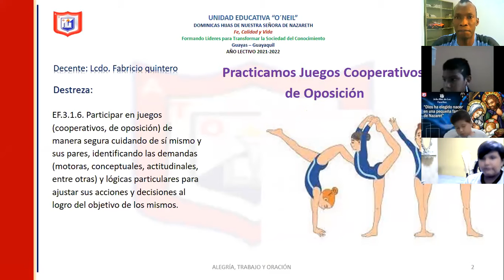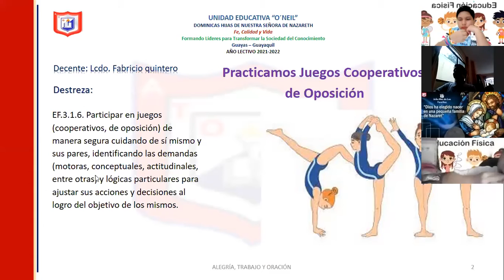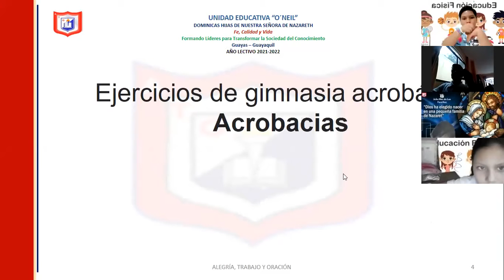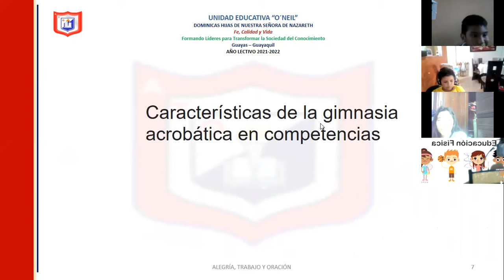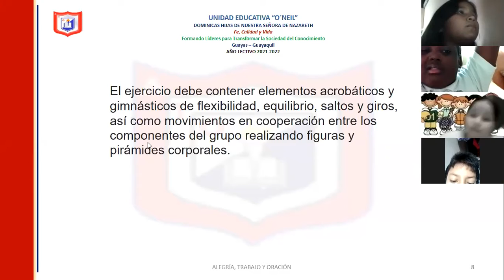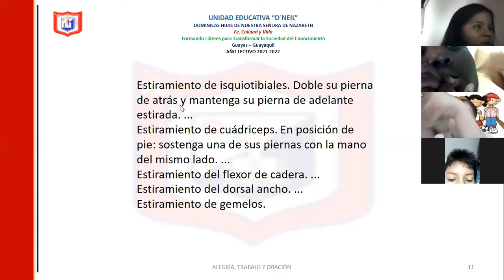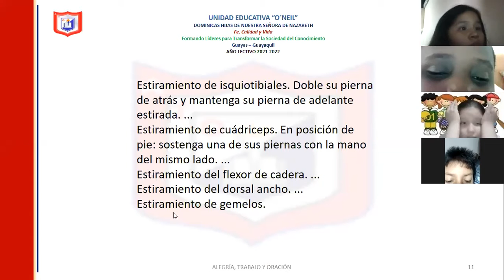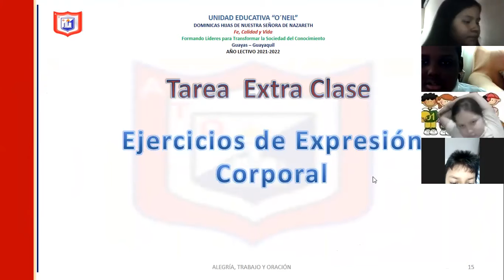6to educación física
Además de hacer ejercicio físico planificado es importante que permanezcas activo el resto del día: pasea, utiliza las escaleras, utiliza medios de transporte activos durante tu tiempo libre. Haz ejercicio, lleva una vida activa y reduce el sedentarismo: son hábitos beneficiosos para tu salud.